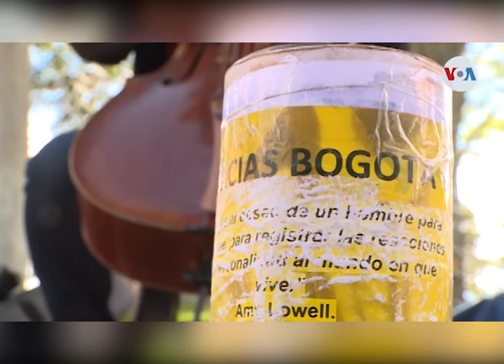Músicos venezolanos se ganan la vida tocando en parques de Bogotá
Músicos se fueron de Venezuela por la crisis económica y aseguran que, en las vías públicas de la capital colombiana, recogen el dinero suficiente para pagar arriendo y comida.